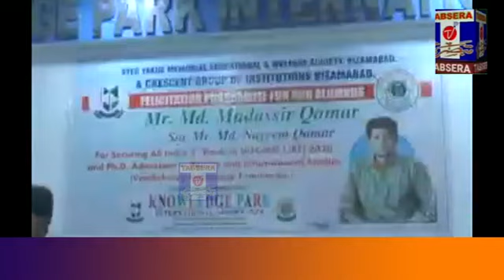Admission of Mohammed Mudassir Quamer in Pondicherry University in Ph.D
پی ایچ ڈی میں محمد مدثر قمر کا پانڈیچری یونیورسٹی میں داخلہ
(TABSERA TV)